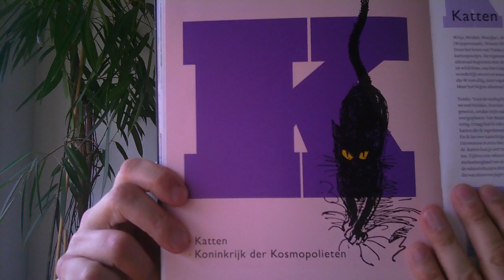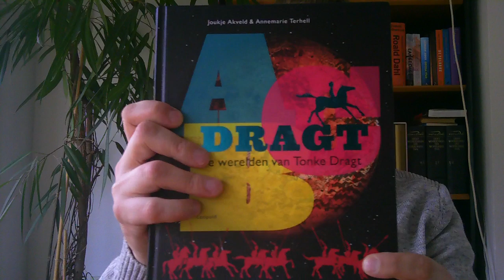De werelden van Tonke Dragt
Bladeren door het boek ABCDragt over de werelden van schrijfster en illustratrice Tonke Dragt